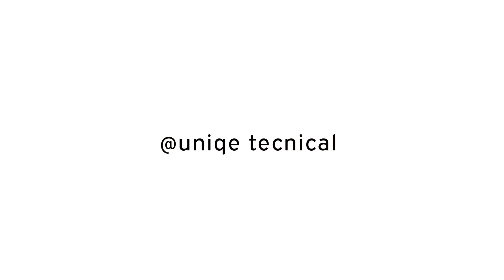monster cafe in ram park 🏞️